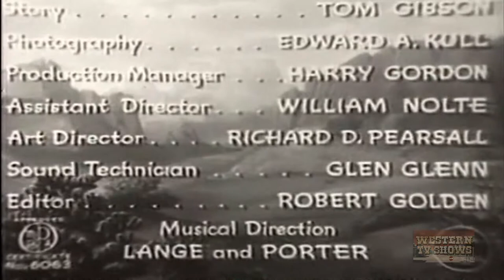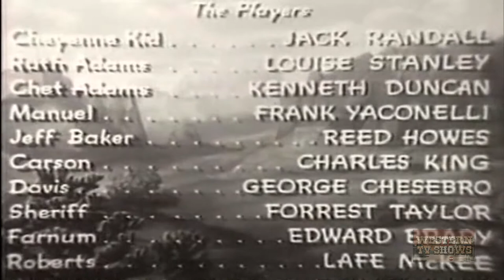The Cheyenne Kid (1940) | Full Movie | Jack Randall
A ranch owner gives the Cheyenne Kid $1000 and sends him off to buy cattle. At the same time he fires a ranch hand and that hand rides ahead and alerts Jeff Baker about the $1000. Bakers' ...

Director: Raymond K. Johnson
Writers: Tom Gibson (story), Tom Gibson (screenplay)
Stars: Jack Randall, Louise Stanley, Kenne Duncan